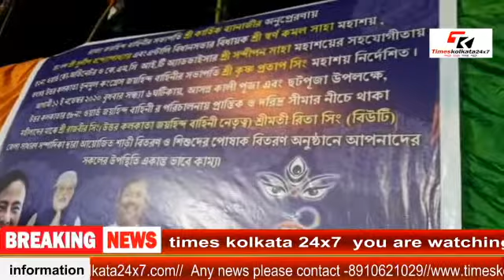রাজবীর শিং এবং বিউটি শিং সারাবছর মূলত এনাদের কাজ মানব সেবা করা.করনা মহামারী বা আমফান দুর্যোগেও বসিয়ে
রাজবীর শিং এবং বিউটি শিং সারাবছর মূলত এনাদের কাজ মানব সেবা করা.করনা মহামারী বা আমফান দুর্যোগেও বসিয়ে রাখেনি এই দুজন তৃণমূল কংগ্রেস নেতা নেত্রী কে. প্রতিদিন নিজেদের রেকর্ড নিজেরাই ভেঙে চলেছেন মানব সেবা করে এই দুজন তৃণমূল কংগ্রেস নেতা নেত্রী.প্রতিবারের মতো ঠিক এইবারে ও তাঁরা অসহায় দুঃস্থ মানুষদের মধ্যে বস্ত্র বিতরণ করলেন কমপক্ষে 200 মানুষের মধ্যে এই বস্ত্র বিতরণ করলেন এই দুজন তৃণমূল কংগ্রেস নেতা নেত্রী. এই অনুষ্ঠানে উপস্থিত ছিলেন বিধায়ক স্বর্ণকমল সাহা পৌরসমন্বয়কারী সন্দীপন সাহা যুবনেতা শক্তিপ্রতাপ সিং বিশিষ্ট সমাজ সেবী গুলাম রাব্বানী এবং তৃণমূল কংগ্রেসের অন্যান্য নেতা নেত্রি রা.এই দুজন তৃণমূল কংগ্রেস নেতা নেত্রীর এহেন উদ্যোগ কে সাধুবাদ জানিয়েছে সকল এলাকাবাসী